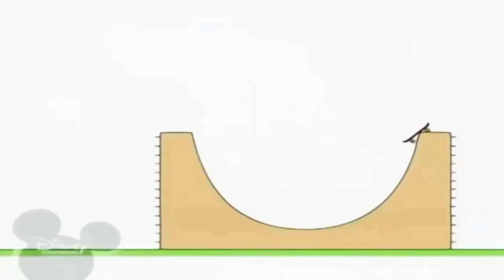1 вересня 2022 р.